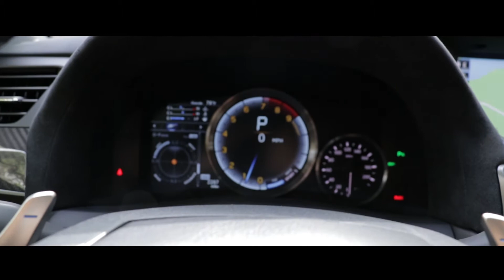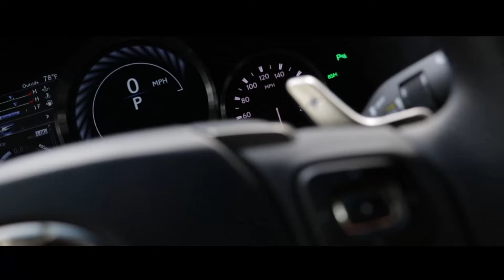LEXUS GS F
Hay quienes empujan los límites. Y luego están aquellos que los ignoran por completo. Presentando el sedán más potente que jamás hemos ofrecido: el GS F. Manejando niveles sin precedentes de alegría y sorprendente sofisticación a lo largo, esta es la siguiente expresión del rendimiento de F.